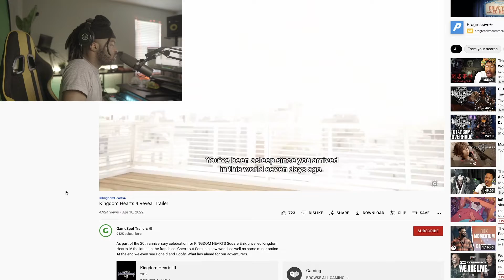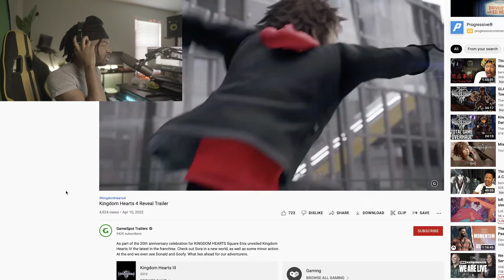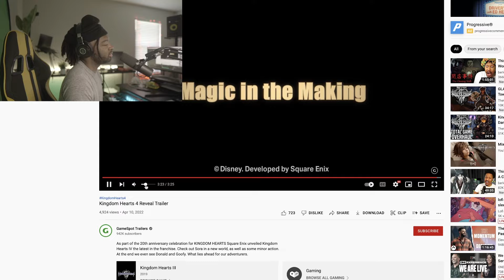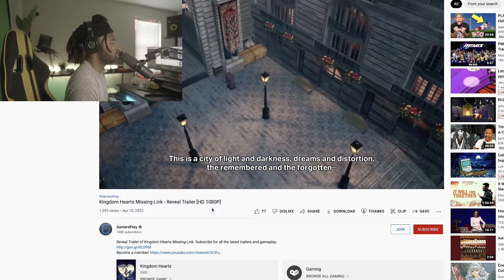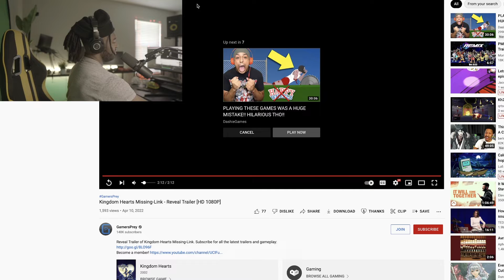Loyal to Kingdom Hearts |Reaction to reveal trailer Kingdom hearts 4 and kingdom hearts missing link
TIMESTAMPS:
00:00 -  Trailer reaction kh4
02:05- my thoughts
03:45 - MISSING LINK reaction